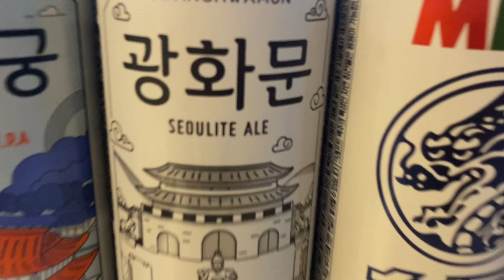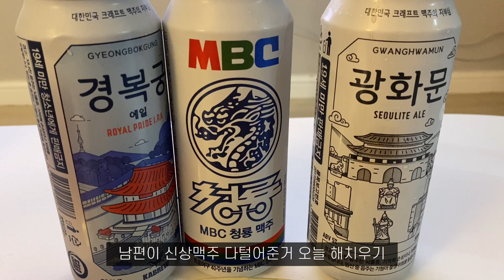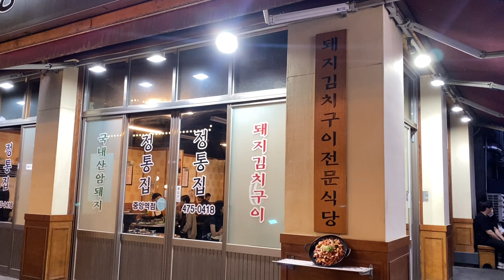[신혼부부 vlog] 요가일상ㅣ집들이선물 언박싱ㅣ베란다포차오픈ㅣ닭발에 소주는 못참지ㅣ보들이는 무슨형?인형ㅣ남편없는 주말 랜선 술약속ㅣ해장은 청소ㅣ민초파모여라ㅣ일주일꽉채우기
안녕하세요!
주말마다 강아지와 평범하고 잔잔한 일상을 기록하는 영상입니다.

신혼 7개월차 부부 브이로그🖤
이번 영상 재밋게 봐주세요:-)

Track : Blooming
Track : Good Afternoon
Track : Repeat